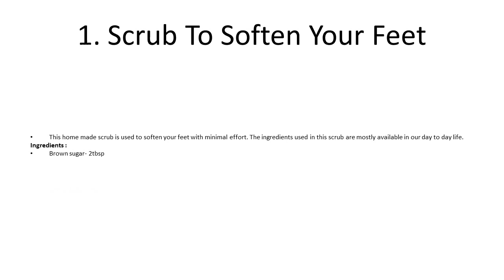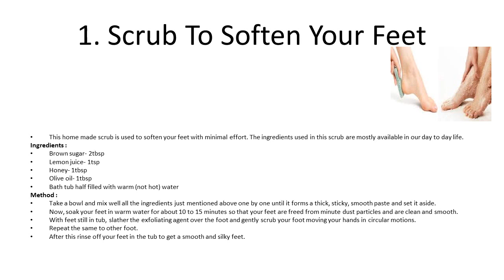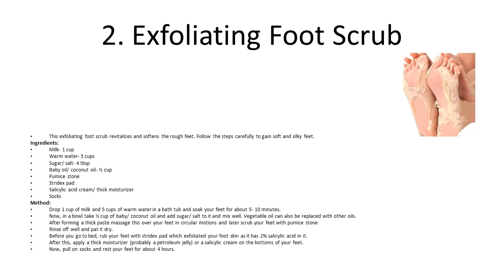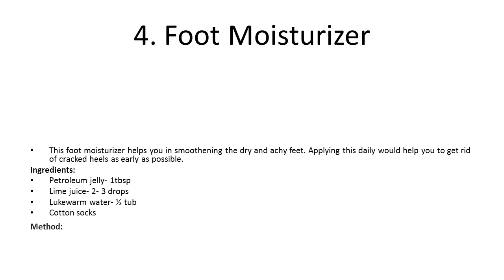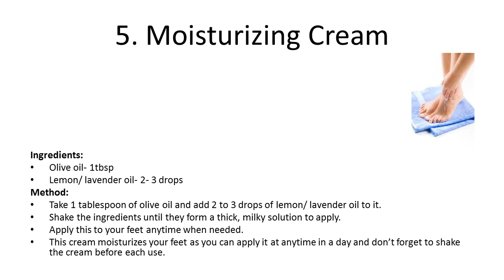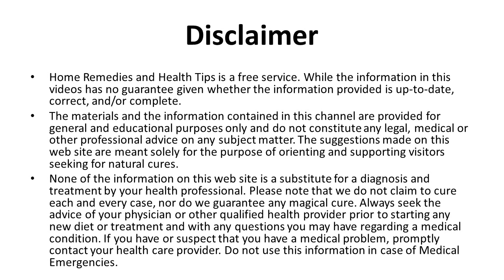4 Best Home Made Scrubs to Get Rid of Cracked Heels | Home Remedies for Cracked Heels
4 Best Home Made Scrubs to Get Rid of Cracked Heels | Home Remedies for Cracked Heels